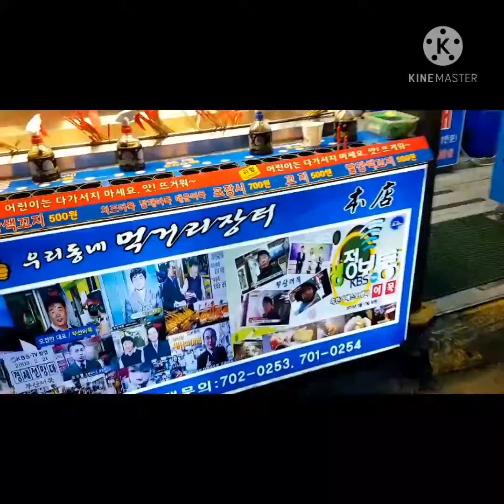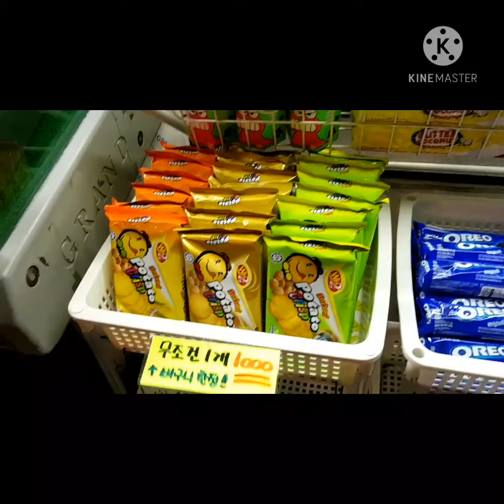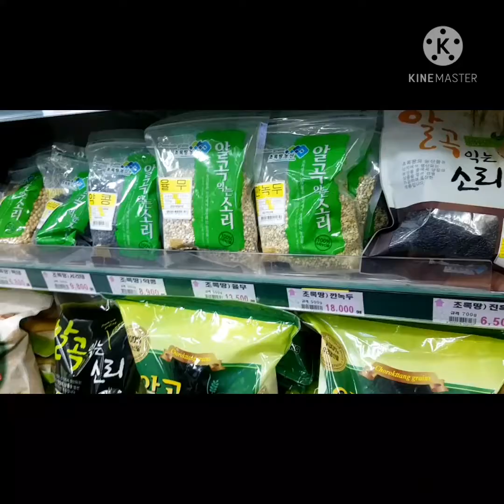part2 going to market